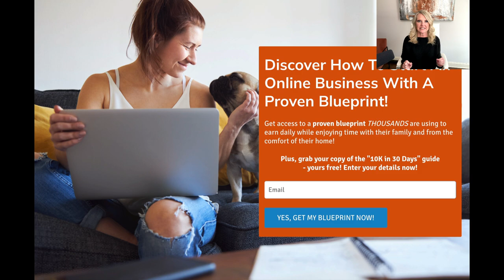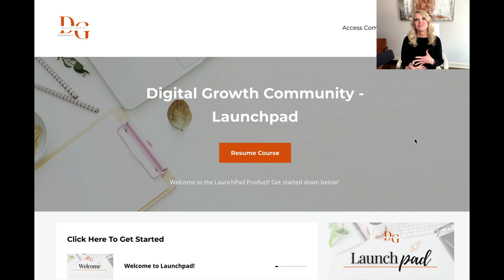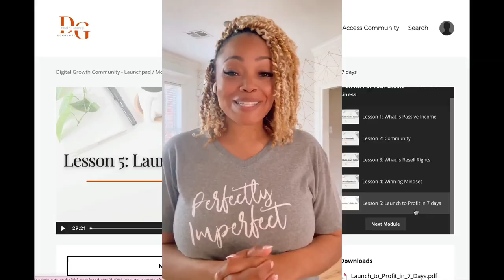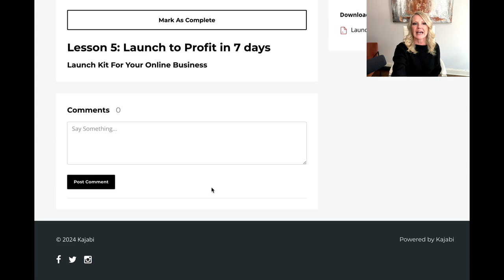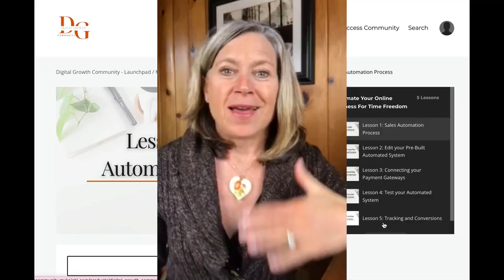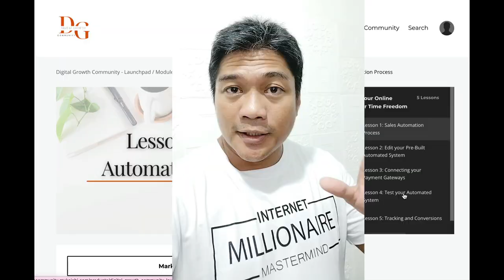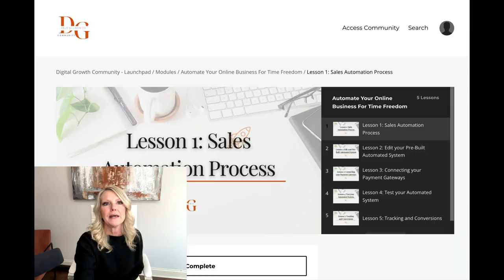👣Make $900 a Day with PROVEN Digital Step-by-Step Tools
🦉Financial Health💵:  Are you ready to transform your financial future? In this video, "Make $900 a Day with This 📈Blueprint in Our Digital Community," we reveal a powerful blueprint that can help you make $900 a day within our thriving digital community! Whether you're a beginner or an experienced entrepreneur, this step-by-step guide will provide you with the tools and strategies you need to succeed in the online marketplace.

Discover the secrets behind our community's success and explore proven marketing techniques that drive results. We’ll cover everything from setting up your online presence to leveraging social media for maximum impact.

Join us as we share real success stories from our members who have turned this blueprint into a lucrative income stream. Don’t miss out on the chance to change your life—watch now and start your journey towards financial freedom!

Created with Canva.

Created with VidIQ:
If you would like to have assistance with your YouTube titles, descriptions, tags, and content ideas, check out my VidIQ If you use my VidIQ link, I would benefit monetarily; but I have been helped by them for years. Start using the paid one for $1 when you use my link.